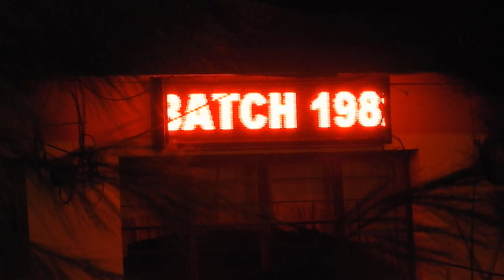QUEZON HILL ELEMENTARY SCHOOL new lights at night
New lights ng aking kapitbahay